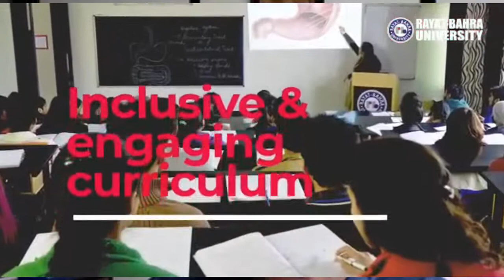Rayat Bahra Connect Webinar Series 2020 I Season 2 I Chapter 4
Topic:- International Students Life at Rayat Bahra University, Mohali

Name: John Joel I Department: Engineering I Branch: Civil I Semester: 8th

Name : Sristy Gurung I Department: USET (B.Tech Civil Engineering) I Country: Bhutan

Name : Shagibme Gaji I  Pharmacy student I 2nd semester.

Name: Saeed Esmatullah Nickzad I Course: MBA (final year) I Afghanistan

Name:- Frank Kweba I BCA 6th semester I Tanzanian

Name:- Lweendo Adore Chabu I Computer science engineering I Zambia